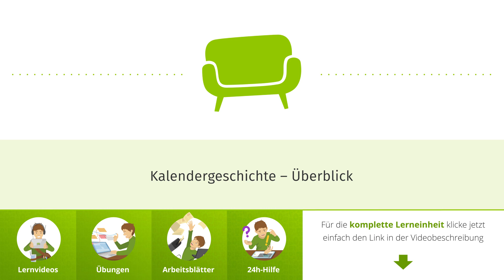Kalendergeschichte – Überblick einfach erklärt | sofatutor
Das Video in voller Länge findest du Du möchtest mehr zum Thema moderne Kalendergeschichten wissen, dann klicke – Hier erwarten dich jede Menge Lernvideos, interaktive Übungen und Arbeitsblätter zum Ausdrucken. Alles zur Thematik Kalendergeschichte schnell und einfach erklärt!